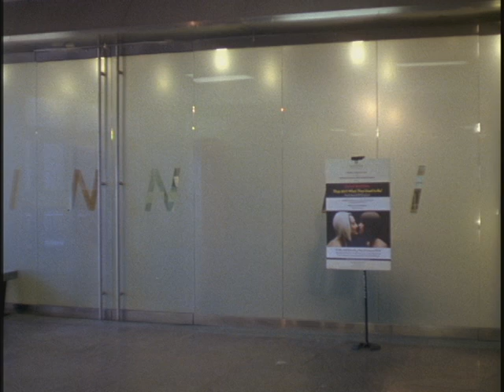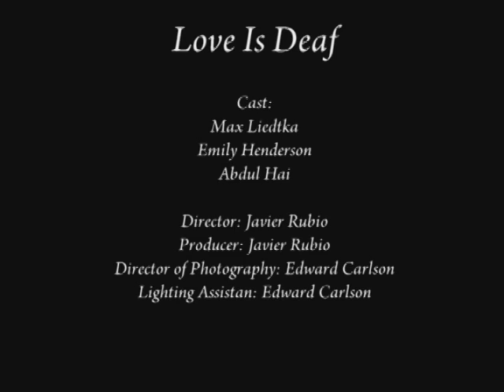"Love Is Deaf" by Javier Rubio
My first film project for an RTVF 47 class. It was shot on a Bolex, that records no sound. Sound was added afterwards using Avid.